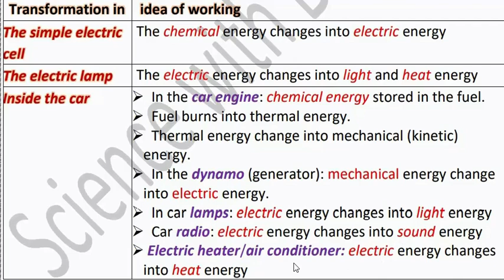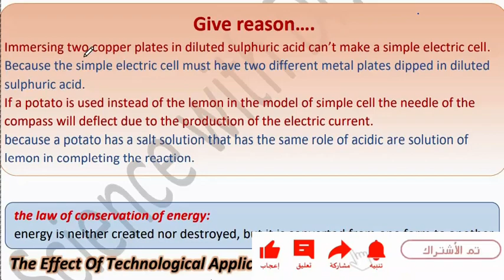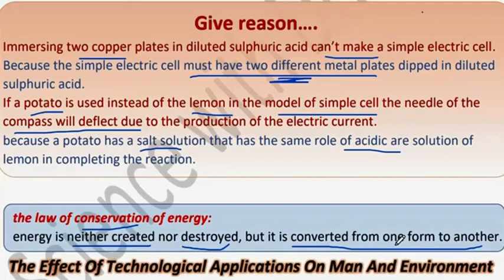Science Prep 1 Unit 2 lesson 2 Energy Transformations Part # 2 ساينس أولي أعدادي الترم الاول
فيديو جديد من قناة داليا نجيب ساينس يتناول شرح منهج ساينس أولي أعدادي الترم الاول 2024 ومن خلال الفيديو يتم شرح  Science Prep 1 Unit 2 lesson 2 Energy  Transformations   للترم الاول ساينس أولي أعدادي
New video from Dr Dalia Nagib Channel for Science Prep 1 Unit 2lesson 2 Energy  Transformations     Unit 2 lesson 2  for the first term  2024
شرح دروس ساينس أولي أعدادي من قناة ساينس داليا نجيب  @DrDaliaNagib   وشرح مفصل ل ساينس أولي أعدادي  الترم الاول science Prep 1  و شرح Science Prep 1 Unit 2 lesson 2 Energy  Transformations     للترم الاول ساينس أولي أعدادي
شرح دروس ساينس أولي أعدادي من قناة ساينس داليا نجيب وشرح مفصل ل ساينس أولي أعدادي الترم الاول  Prep 1science
لينك صفحة الفيس بوك
لينك التلجرام لكل المراحل
جروب الفيس بوك
لينك التليجرام لكل مرحلة
Prep 1
شرح دروس ساينس أولي أعدادي  المنهج الجديد من قناة ساينس داليا نجيب وشرح مفصل ل ساينس أولي أعدادي الترم الاول science prep 1
في هذا الفيديو على قناة داليا نجيب، نقدم شرحاً مفصلاً لمادة الساينسأولي أعدادي. سوف نتعرف على موضوعات ساينس  ونوضح مفاهيمها بشكل واضح وسلس، من خلال الاستعانة بالأمثلة والتطبيقات العملية. يهدف هذا الفيديو إلى توضيح المفاهيم العلمية بشكل سهل وممتع لطلاب أولي أعدادي، وتوفير مصدر مفيد للمعلمين لتدريس المنهج الجديد. انضموا إلينا في هذه الرحلة التعليمية المثيرة واستكشفوا عالم العلوم بطريقة ممتعة وشيقة
Welcome to Dr. Dalia Nagib's educational channel! In this video, we dive into the fascinating world of energy transformation for Prep 1 Science. Understanding how energy changes from one form to another is crucial to comprehending the world around us.
In Unit 2, Lesson 2, we'll explore:
What is energy and why it's so important.
Different forms of energy, such as kinetic and potential energy.
Real-life examples of energy transformation, from a bouncing ball to a swinging pendulum.
How energy is conserved during these transformations.
This lesson is designed to help Prep 1 students grasp the fundamental concepts of energy and its changes in a fun and engaging way. Whether you're a young learner or an educator looking for teaching resources, this video is a valuable educational tool.
Thank you for joining us on this scientific journey. Let's get started with Unit 2, Lesson 2, on energy transformation!
ساينس أولى إعدادي هو مادة دراسية مهمة في الترم الأول.
دروس ساينس أولى إعدادي متاحة أونلاين للطلاب.
داليا نجيب هي مدرسة لمادة الساينس في الصف الأول الإعدادي.
توفر داليا نجيب شرحًا ممتازًا لمادة الساينس أولى إعدادي.
يمكنك مشاهدة دروس ساينس أولى إعدادي على يوتيوب.
ساينس داليا نجيب يجمع بين المتعة والتعلم في الصف الأول الإعدادي.
داليا نجيب تقدم دروسًا مميزة في مادة الساينس للصف الأول الإعدادي.
تعتبر مادة الساينس أولى إعدادي أساسية لفهم مفاهيم علم الطبيعة.
دروس ساينس أولى إعدادي تقدمها مس داليا نجيب بطريقة مبسطة.
الصف الأول الإعدادي يستكشف مفاهيم علمية مثيرة من خلال مادة الساينس.
موقع يوتيوب يحتوي على دروس ساينس أولى إعدادي من إعداد داليا نجيب.
دروس ساينس داليا نجيب تساعد الطلاب في تحقيق تفوقهم في الصف الأول الإعدادي.
داليا نجيب تجمع بين الخبرة والشغف في تدريس مادة ساينس أول
ساينس داليا نجيب يعزز فهم الطلاب للعلوم في الصف الأول الإعدادي.
الصف الأول الإعدادي يشمل مادة ساينس ضمن منهجه الدراسي.
داليا نجيب تقدم محتوى تعليمي مميز لمادة ساينس أولى إعدادي.
دروس ساينس أولى إعدادي تقدم شرحًا شيقًا للمفاهيم العلمية.
داليا نجيب تعمل على تبسيط مادة ساينس للصف الأول الإعدادي.
مس داليا نجيب تستخدم أساليب مبتكرة لشرح مفاهيم ساينس أولى إعدادي.
الصف الأول الإعدادي يستكشف مجموعة متنوعة من المواضيع العلمية من خلال ساينس.
داليا نجيب ساينس تجمع بين العلم والتعليم بأسلوب مميز.
دروس ساينس أولى إعدادي عبر الإنترنت تقدم فرصة للطلاب لتعلم المزيد حول العلوم.